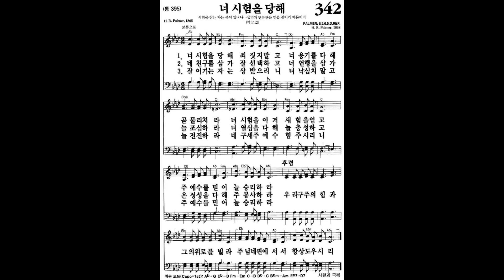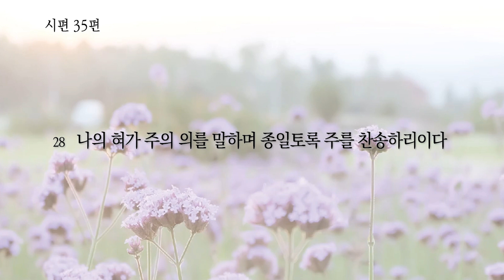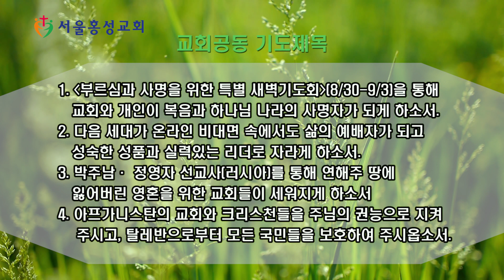서울홍성교회 새벽묵상 - "대적의 공격" [20210827]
말씀 : “대적의 공격”
본문 : 시편 35편
설교자 : 박성순 목사